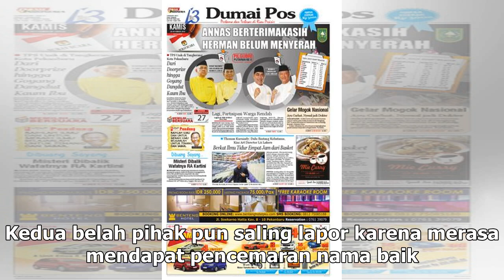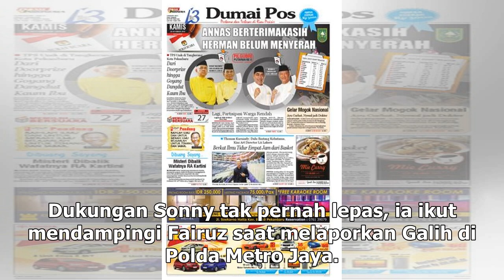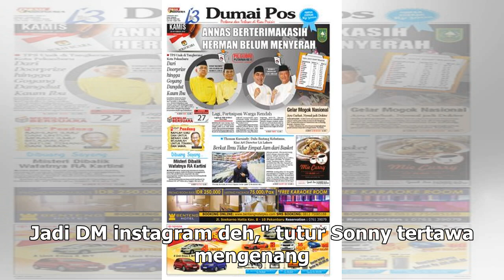Manis Studio | Sonny Septian soal Fairuz: Semua Jadi Terasa Mudah - VIVA